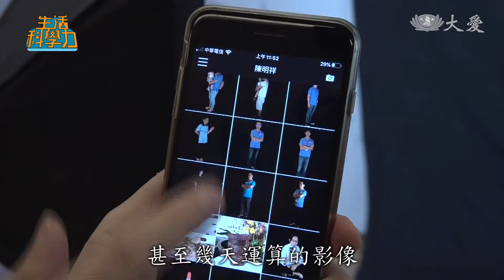影分身之術 你也辦得到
生活科學力系列專題，今天帶您認識，浮空投影，這一項科學技術，堪稱可以讓人人都擁有"影分身之術"。讓已故歌手，一顰一笑、婉轉嗓音，舞台上風華再現。

記者 鄭青青：「我們剛在黑箱子裡面有看到兩支口紅，但其實只有一支，現在透過浮空投影的技術，可以讓產品有更多元的呈現。」

真真假假，讓人分不清虛實，這是一個利用物理原理做成的魔幻箱子。

浮空投影利用光學和鏡像反射，讓影像投影在空氣中，就像是漂浮著一樣。

科技公司創辦人 陳明祥：「第一種大家最常見就是市面上有一種風扇，有一排LED燈在旋轉利用視覺暫留的原理，那第二種就是一般我們俗稱的金字塔型的浮空投影，那最後一種就是我們現在目前看到的這種叫做Z字形的浮空投影，那它的原理是比較簡單，它是用一個反射板。」

已故歌手鄧麗君，再次現身演唱會，一首"你怎麼說"讓現場觀眾聽得如痴如醉，婉轉的聲音和一顰一笑，彷彿就是她當年風華正盛的那個時候。

跨越幾十年的時空，和已故歌手同台演出，這是浮空投影建立的魔幻空間!

3D建模加上光學原理的浮空投影，可以創造出更多令人驚豔的舞台效果。但以往這樣的表演 得耗費龐大的時間和人力，現在有一種 利用簡便的設備 就可以達到浮空投影的效果。

科技公司創辦人 陳明祥：「我們這個浮空投影英文叫holographic projection,它在物理上原理是利用我們的反射,其實我們把主要的發光源放在上面或側邊,利用壓克力或玻璃的透鏡的反射原理。」

手機拍攝360度全景照片，透過團隊特製的App運算，以往需要幾個小時 甚至幾天運算的投影影像，兩分鐘後就成形了。

科技公司創辦人 陳明祥：「要呈現的是，剛剛拍你拍的浮空投影的照片，我們拍攝這個大概只花了兩分鐘的時間。」

一個小黑盒和一隻手機 就可以完成一個浮空投影的影片，這讓這項有趣的光學運用可以更普及。

簡單易懂，連國小小朋友，都可以自己拍攝完成，利用這樣的方式還可以分解動作教學的輔助，就像是體育課。如果加上VR眼鏡，更可以讓學生有身歷其境的效果。原本是IC產業的創辦人陳明祥，獨立創業卻捨棄往高端影像的業務開發，反而投身校園推廣，研發讓普羅大眾都用得起的浮空投影技術。

科技公司創辦人 陳明祥：「雖然它跟升學的關係沒那麼大，但是這樣的一個類似有點像自媒體的素養，這跟學生一輩子都會受用的。」

這樣的多元教學方式，也消弭了下一代對於物理科學遙不可及的巨大鴻溝。這或許就是陳明祥捨棄開發高端影像技術，樂於投身到校園的原因了。

採訪撰稿：鄭青青
攝影剪輯：林立一 李俊葳